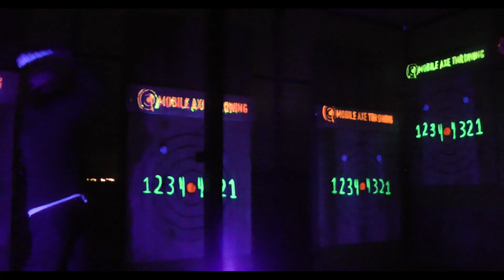Mobile Adventure Company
Based out of the Chicagoland Area, Mobile Adventure Company specializes in immersive private events.

Escape Rooms, Axe Throwing, and Remote Control Cars are just a few of our specialties.

Perfect for Birthdays, Team Building, Camp, School Groups, Weddings, Promotions, and More! For ages 7 to 107, and groups of 4 to 4000, Mobile Adventure Company Brings the Adventure To You.